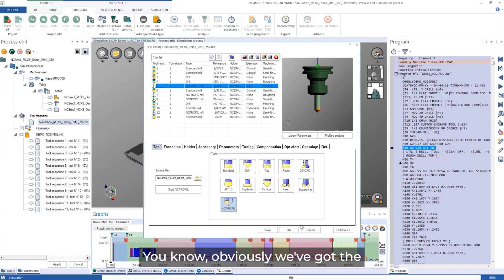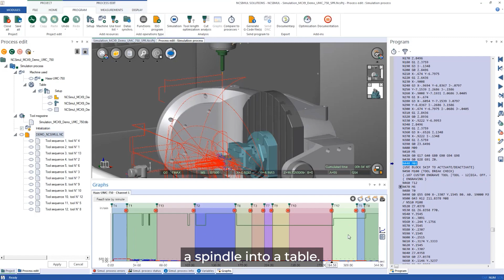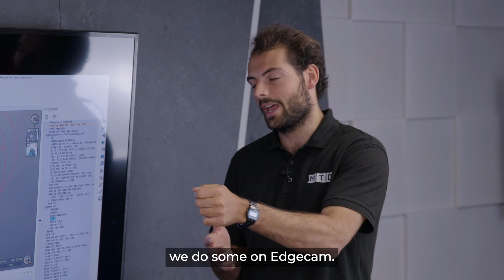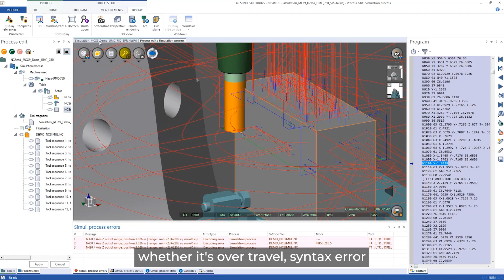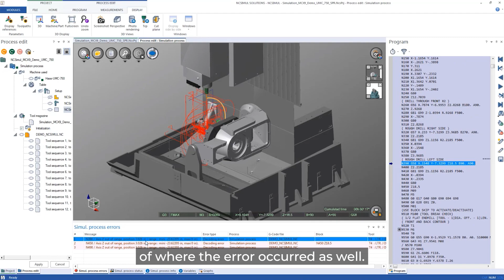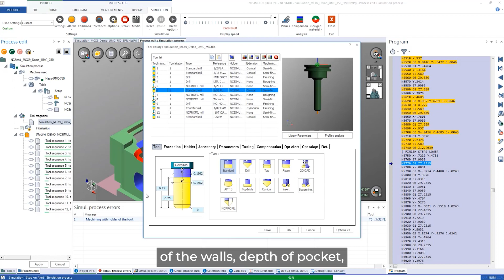Hexagon's NCSIMUL Simulation Software, your Digital Twin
Those very clever people at Hexagon Production Software have yet more software solutions to aid your production processes, NCSIMUL. In this episode of MTDCNC's Technical Corner Dave Currah from Hexagon explains to MTDCNC's Rowan what it does. NCSIMUL is an all-in-one CNC simulation software that manages the complete machining process from the NC program to the machined part. It helps validate G-codes and optimises the machining processes in a virtual environment. Instead of proving out your program on the machine control panel using up valuable production time, NCSIMUL allows you to reduce machine down time by performing this function offline. With its solid modelling, links to most CAD/CAM systems, it is easy to use and proves that when you go live on the machine you won't have any production issues.